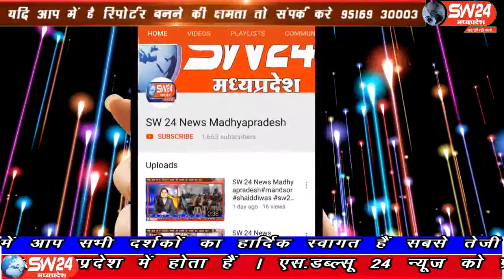sw24news bhagwanpura, 05.08.2019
मध्यप्रदेष के खरगोन जिले में सोमवार को नागपंचमी के शुभ अवसर पर नगर के धुलकोट रोड़ स्थित ओमकार टेकड़ी पर नवीन नाग देवता और शिव परिवार की प्राण प्रतिष्ठा मन्दिर में की गई#sw24news